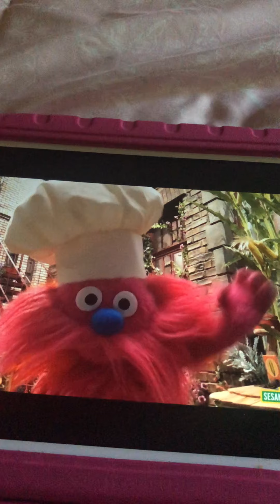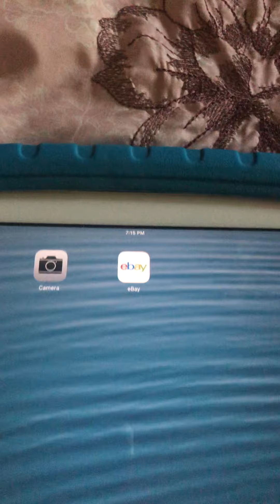Hush Little Baby